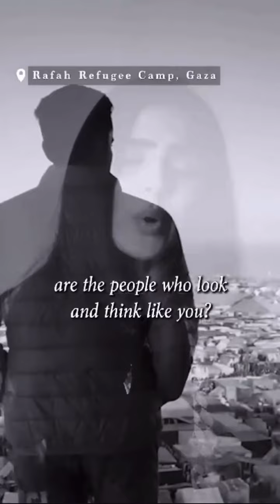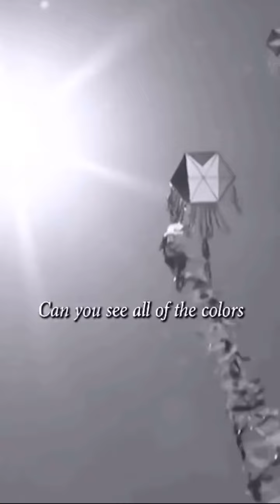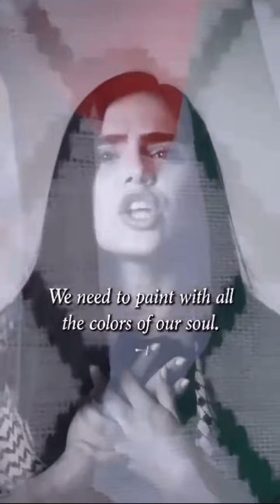2024 Palestine Song: The Color Of Our Soul. 🇵🇸